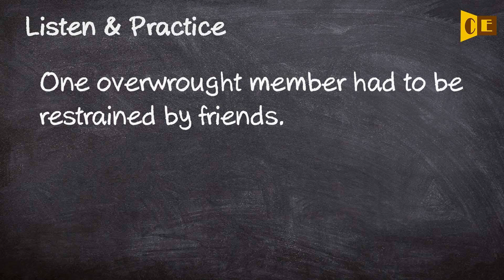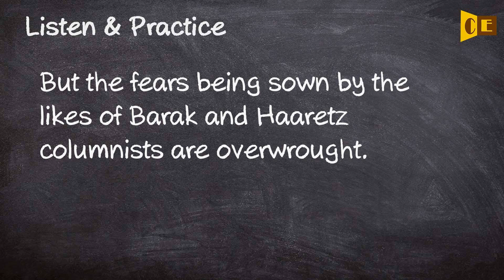Overwrought Pronunciation, Paraphrase, Listen & Practice